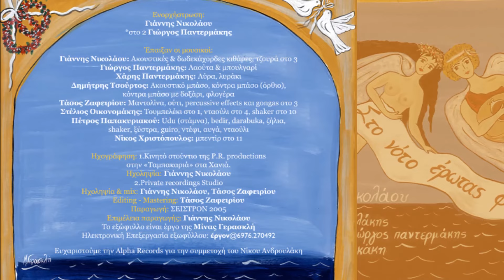ΝΙΚΟΣ ΑΝΔΡΟΥΛΑΚΗΣ - ΑΣ ΗΜΟΥΝ | Official Audio Release © 2005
NIKOS ANDROULAKIS - AS IMOUN | Official Audio Release © 2005

Μουσική: Γιάννης Νικολάου, Στίχοι: Γιάννης Νικολάου, Φώτης Σώλος

Η δισκογραφική εταιρεία Σείστρον έχει τη χαρά να σας παρουσιάσει τα 14 νέα τραγούδια του Γιάννη Νικολάου με Κρητικό άρωμα και χρώμα. Τα τραγούδια ερμηνεύουν ο Νίκος Ανδρουλάκης, ο Χάρης και ο Γιώργος Παντερμάκης, η Βιργινία Ντοκάκη και ο δημιουργός. Τα ντύνουν στιχουργικά ο Μήτσος Σταυρακάκης, ο Γιάννης Νικολάου, ο Κώστας Τσούτσας, η Χαρούλα Βερίγου, ο Φώτης Σώλος και ο Γιώργος Σταυρακάκης.

″…Τα τραγούδια γραφτήκανε στη Κρήτη είναι αυτοτελείς ιστορίες και έχουν μέσα τους τη ερωτική αύρα των ανέμων της Μεγαλονήσου. Η Κρητικιά λύρα και το λαούτο συνυπάρχουν αρμονικά με τα παραδοσιακά κρουστά, τις κιθάρες, το μπουλγαρί, το ούτι, το μαντολίνο, τη φλογέρα, το τζουρά και το κόντρα μπάσο.
Ευαίσθητα, αέρινα με μεσογειακό πάθος τραγούδια που θα μιλήσουν στα φυλλοκάρδια σας και θα σας συντροφεύουν σε κάθε στιγμή της ζωής σας…″

Καλή ακρόαση